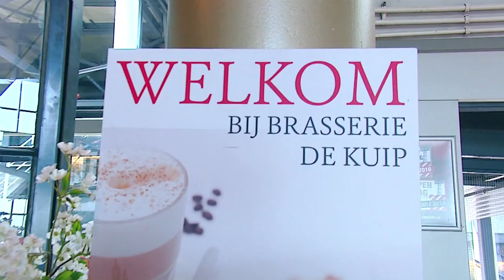Feyenoord Sales Brochure - Maas Seats